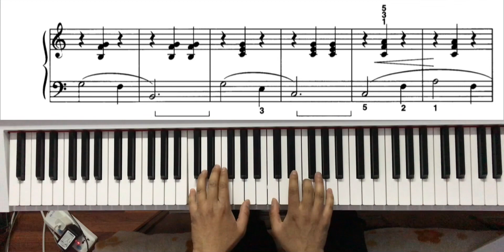Alpine Melody ( Alfred's Piano 3 )